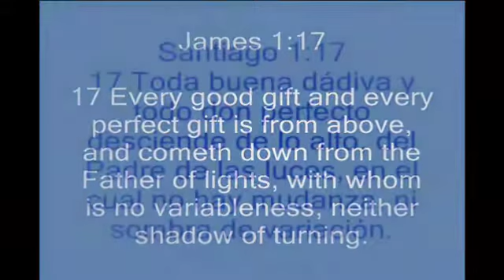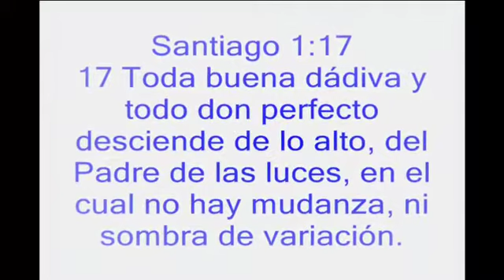FATHER'S DAY WITH THE NEEDY